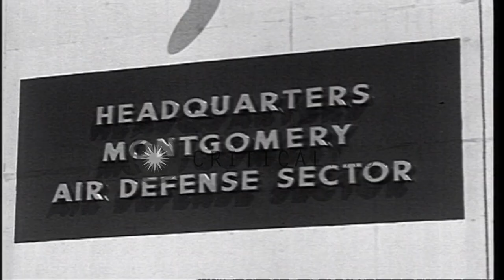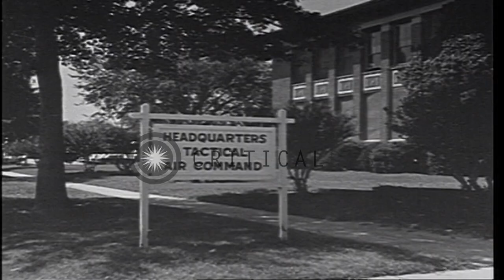Examples of US Air Force operations during Cuban Missile Crisis.SAC B-52 bombers....HD Stock Footage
Examples of US Air Force operations during Cuban Missile Crisis.SAC B-52 bombers. Air Defense F-104 interceptors

View from aircraft landing at Leeward Point Airfield, Quantanamo Bay, Cuba. US troops exiting C-135 transport aircraft. US Air Force Strategic Air Command (SAC) headquarters charting planned airborne alert missions of SAC bombers, during Cuban Missile Crisis. SAC crews in briefing rooms. US nuclear submarine partially submerged. Bomb and missiles being loaded on SAC aircraft. Flight of two F-104 starfighter aircraft taking off. B-52 Bomber taking off. B-47 Bomber landing with drag chute deployed. Ground crewman with lettering on shirt identifying Air National Guard Permanent Training Site,Volk Field, Wisconsin. Two F-104s parked. Air Force personnel going in and out of Air Field Headquarters building. Door marked: "Headquarters Air Defense Command." A C-121 Airborne Command aircraft, with large radar hump on top, is seen in flight. A sign reads: " Headquarters Montgomery Air Defense Sector" and Air Force personnel are seen at control stations inside. Sign at Langley Air Force Base, in Virginia, reads:"Headquarters Tactical Air Command." Location: United States. Date: October 1962.

57,000+ broadcast-quality historic clips for immediate download.